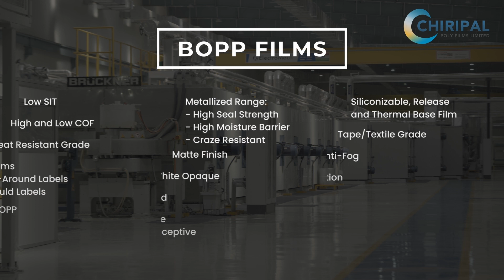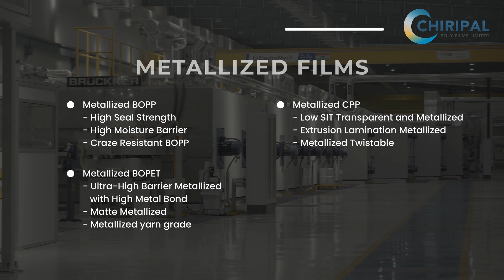CPFL Corporate Film for Plast India